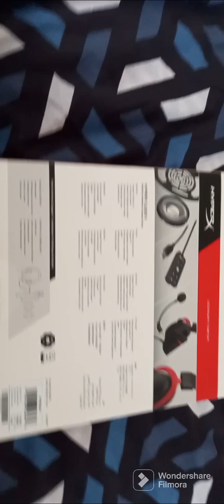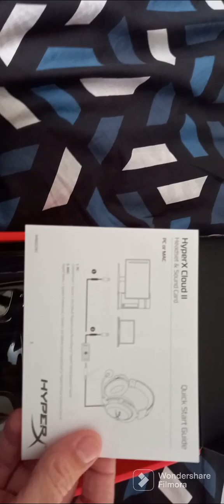unboxing du casque hyper x#filmora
Unboxing de mon casque hyper x filmora filmoramobile @Tech-Hardware

Lien du partenaire de la chaîne instant gaming